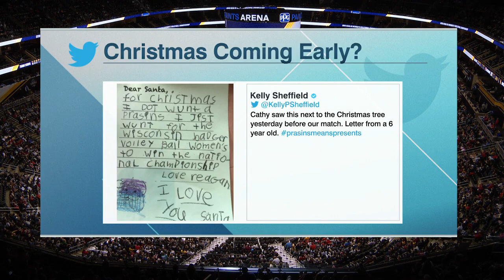Baylor vs. Wisconsin: 2019 NCAA women's volleyball national semifinals | FULL REPLAY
Wisconsin defeated No. 1 seed Baylor 3-1 to advance to the 2019 NCAA women's volleyball national championship match.